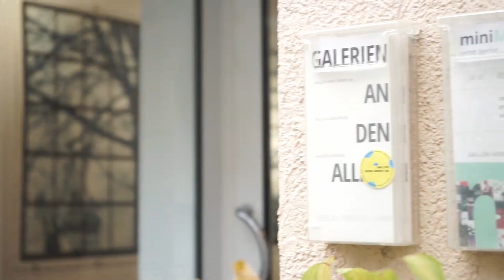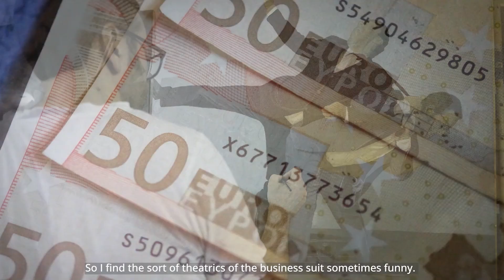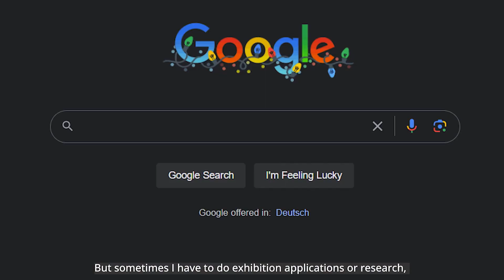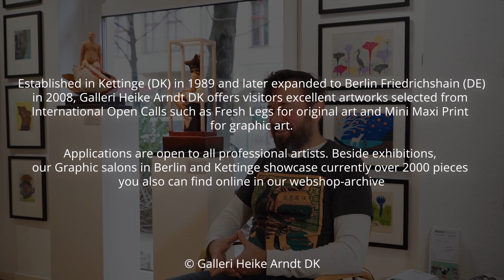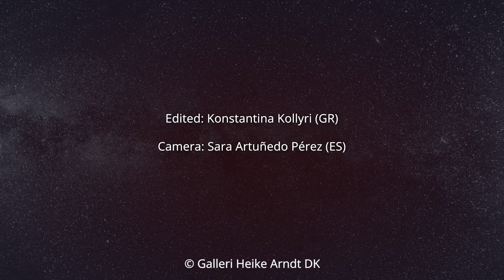Artists in Focus #22: Casey McKee (US) [EN]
American artist Casey McKee lives and works in Germany, creating interesting mixed-media pieces. By taking photographs and painting on them, McKee seamlessly combines the real with the surreal while managing to blur the lines between the two mediums. There is an intense attention to detail within McKee’s artwork, combining aspects of intricate and smooth brush strokes that appear photographic, and uncanny photographic elements that appear painted, all within the same piece. This allows him to present extremely realistic absurdities in his artworks, putting people into unusual and even fantastical situations while maintaining aspects of normality. He often leaves the photographed faces untouched, speaking and connecting directly with the audience.